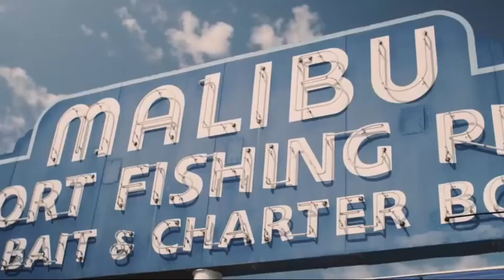M@rcell - The Lady Of My Hear (Extended Version)